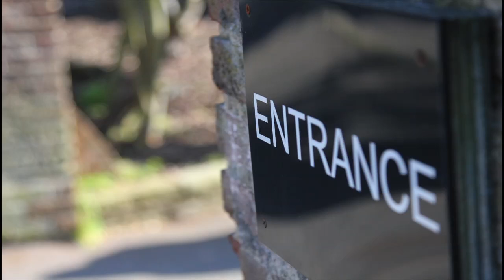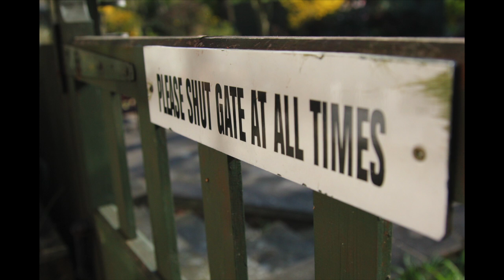video contest on volunteering - UNITED KINGDOM - Never Forget The Vista of Years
Produced by Nova6reloaded Team (Dulwich College London): 1. Ashish Dhawan, 2. Jack Costanzi, 3. Jamie Mason